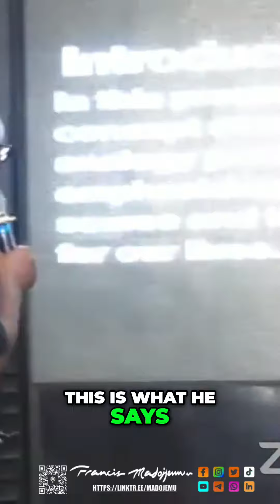Unlocking Nigeria's Hidden Potential: The Difference Between Source and Resource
Discover how Nigeria can harness its skills and unlock its true potential beyond just its oil and minerals. Learn the difference between a source and a resource in this thought-provoking video.